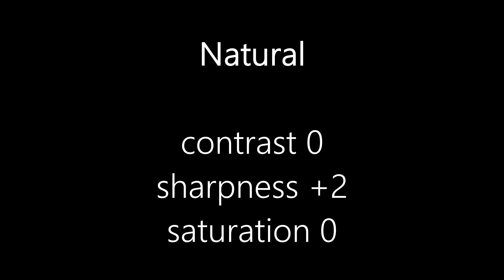Panasonic G7 Noise Reduction Comparison Test | 4K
shot with the Panasonic 14-42 kit lens that came with the g7

cine-d was ungraded

►Conclusion
-5 is more grainy while +5 looks more muddy/blocky and looses detail (difficult to see due to youtube's compression)

PANASONIC LUMIX G7 4K
Rode VideoMicro
JOBY GorillaPod 1K
Samsung 64GB PRO SD Card